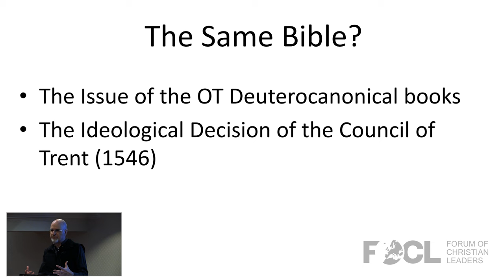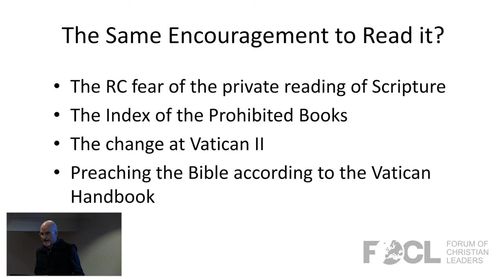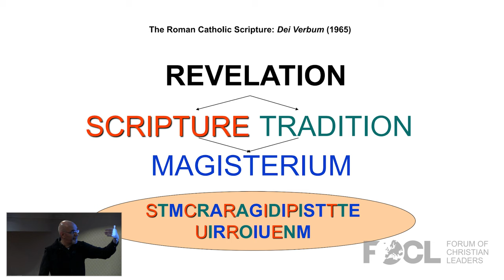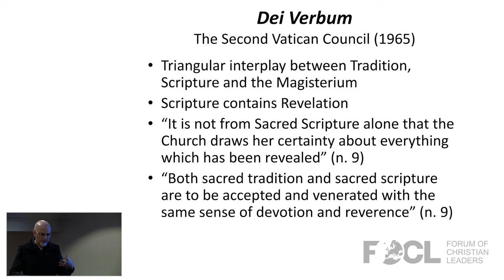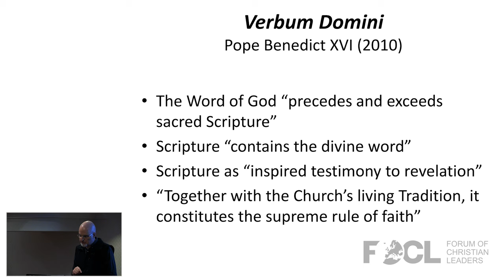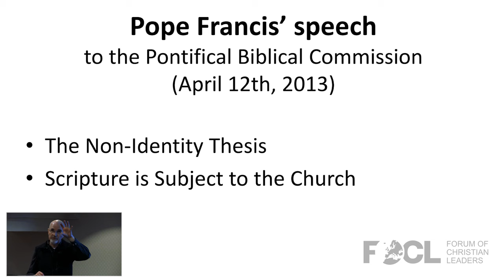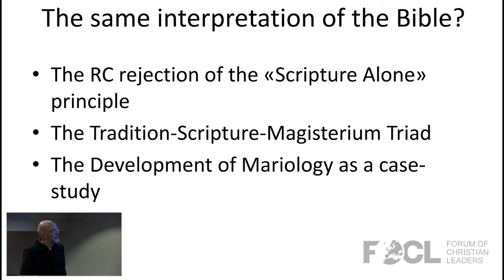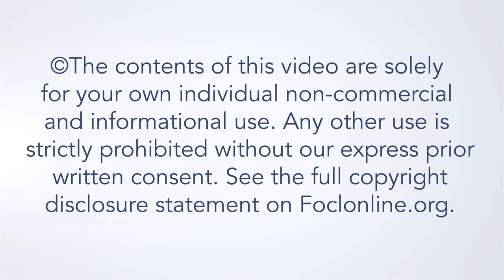Why Catholics and Evangelicals Think So Differently: Evaluating the Roman Catholic View of Scripture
The “Biblical Renewal” is one of the most significant movements that have both preceded and followed the Second Vatican Council (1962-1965). After centuries of prohibiting the circulation of the Bible in the vernacular languages, the Roman Catholic Church has been working hard to reconnect with the Scriptures. While rejoicing for some fruits of the “Biblical Renewal” that is taking place in Roman Catholicism, the analysis of key magisterial texts shows that in no way has Rome come closer to Sola Scriptura, that is, the obedience to the self-attesting Word of God. In this talk, we unpack the Roman Catholic view of Scripture and consider how it leads Catholics to think so differently from Evangelicals.

Leonardo De Chirico is the pastor of Breccia di Roma, a church that he helped plant in Rome in 2009, and Vice Chairman of the Italian Evangelical Alliance. Previously, Leonardo planted and pastored an evangelical church in Ferrara, Italy from 1997 to 2009. He earned degrees in history (University of Bologna), theology (ETCW, Bridgend, Wales) and bioethics (University of Padova). His PhD is from King's College (London); it was published as Evangelical Theological Perspectives on Post-Vatican II Roman Catholicism. His recent books are A Christian Pocket Guide to Papacy (Christian Focus, 2015); A Christian Pocket Guide to Mary (Christian Focus, 2017), and Same Words, Different Worlds. Do Roman Catholics and evangelicals believe the same gospel? (IVP, 2021). He is a lecturer of historical theology at Istituto di Formazione Evangelica e Documentazione in Padova, Italy. Additionally, Leonardo is the director of the Reformanda Initiative, which aims to equip evangelical leaders to better understand and engage with Roman Catholicism, and the leader of the Rome Scholars and Leaders Network (RSLN).

23THEO31